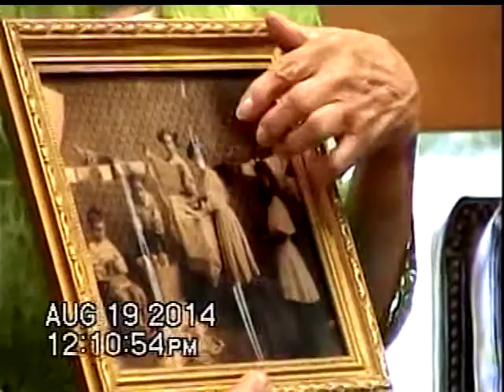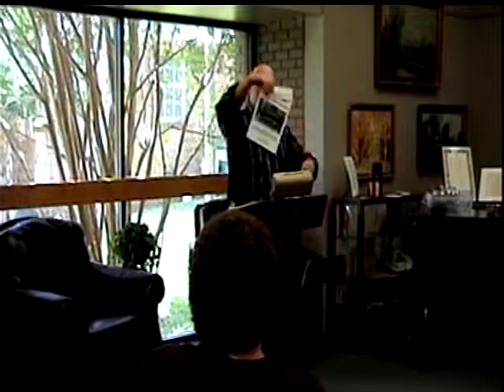Tippah County Historical Meeting - 8-19-2014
At the Regular Monthly of The Tippah County Historical and Genealogy Society, Mr. Jackson gave a talk on how it was as he was growing up in Chalybeate, MS in the northern part of Tippah County, MS.  All who were present enjoyed his talk.